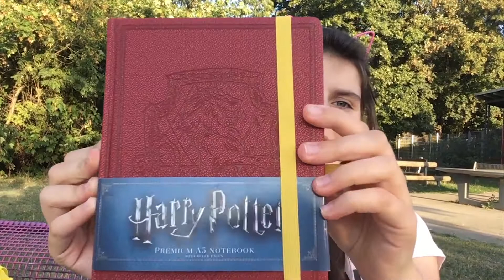BACK TO SCHOOL SUPPLIES HAUL 2018 🤓🖌📕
Nur so kann ich die Zeit in der Schule überstehen.

Ich zeige euch in diesem Video, was ich alles für die Schule eingekauft habe. Es hat vielleicht schon die Schule bei euch angefangen oder ihr habt das Glück, noch Ferien zu haben. Ich mag das Video und ich hoffe ihr auch.